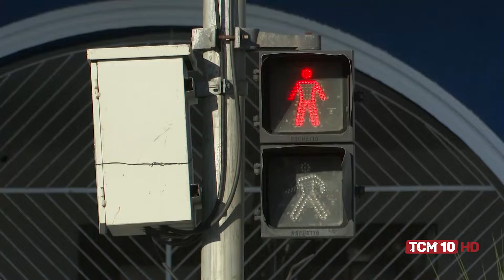TCM Notícia - Ações de educação no trânsito são realizadas próximas as escolas